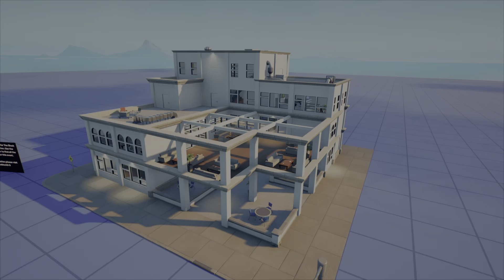The Tilted Teacup - The Block 2.0 Submission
Code FatalFoo